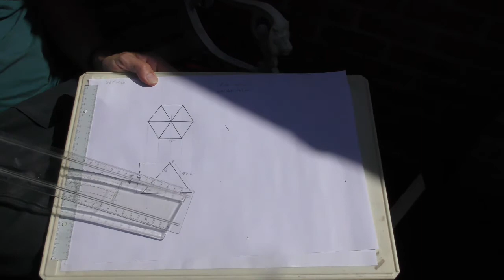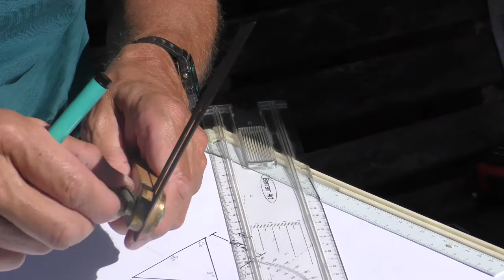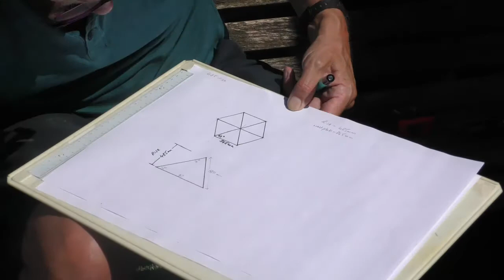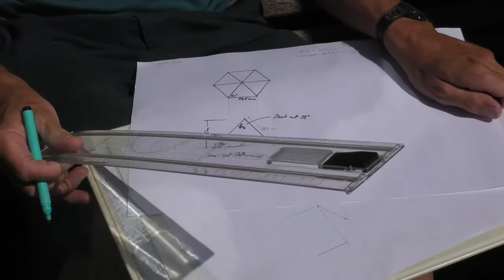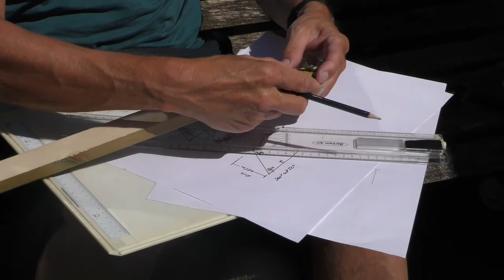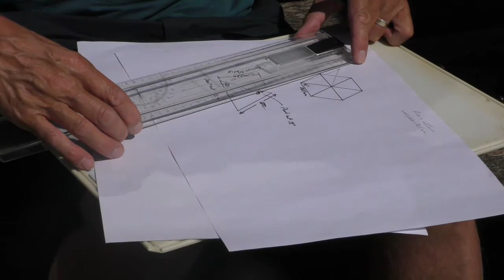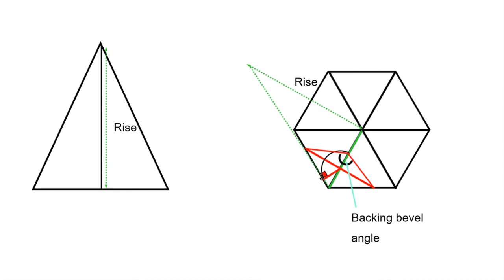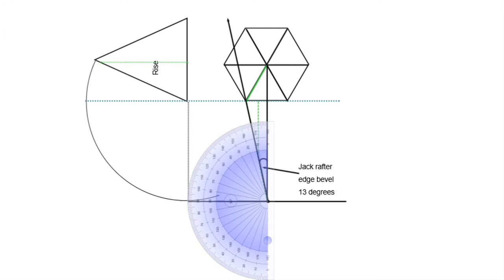Roofing in miniature tutorial part 1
A basic guide to build a hexagonal roof, suitable for a dovecote.